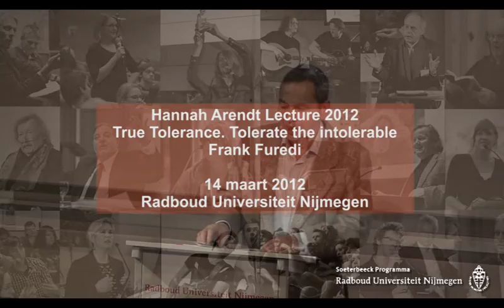Frank Furedi - Hannah Arendt Lecture 2012: True Tolerance. Tolerate the intolerable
Hannah Arendt Lezing 2012 door Frank Furedi: "True Tolerance. Tolerate the intolerable".
14 maart 2012, Radboud Universiteit Nijmegen.